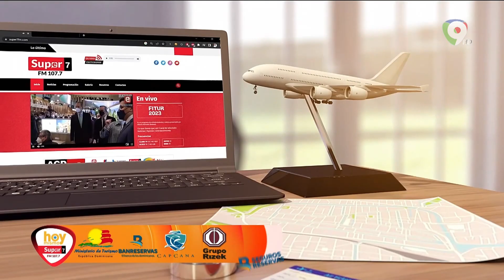Isidro García sub-administrador de negocios de Banreservas desde FITUR | Hoy Mismo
En una transmisión especial para hoy mismo desde FITUR España, conversan con el sub administrador de negocios de Banreservas Isidro García, quien explica cuál será el proceso de las nuevas oficinas en dicha ciudad.